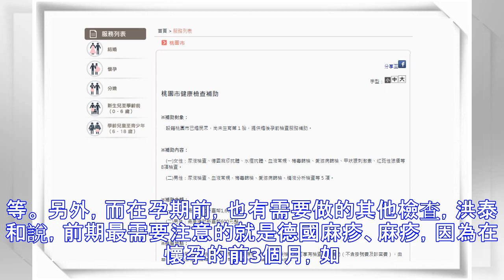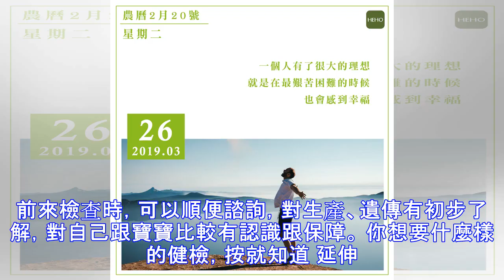婚前健康檢查到底應該做哪些項目？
現在各大健檢機構都推出婚前健康檢查，除了一般性的檢查之外，也針對遺傳性疾病跟孕期高風險做篩檢，希望每個寶寶都是健健康康的出生。但琳瑯滿目的項目，到底應該怎麼選，其實還是有一些小地方需要注意。 婚前健康檢查有哪些項目 婚前健康檢查通常會有標準的血球質量篩檢、肝腎功能篩檢、尿液篩檢、三高篩檢、癌症篩檢等，不過這種篩檢，主要目標是「生出健康寶寶」，所以還是必須做一些優生學的檢查，盡量確保寶寶的健康狀況。 其中最重要的，就是篩檢遺傳疾病，因為這是可以在第一時間就預防的，不過除了自己家族有病史的遺傳疾病、還有常見的遺傳疾病之外，並不建議做所有疾病的基因篩檢，金錢、時間都是一種浪費。 建議在婚前或產前篩檢...